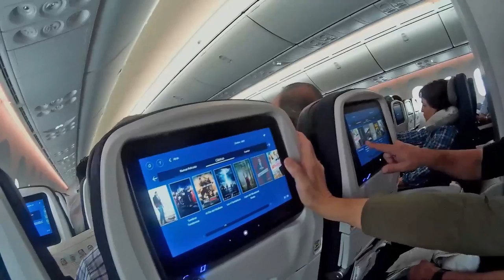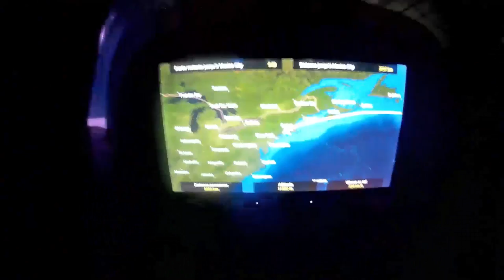Travesía Baja California Sur 2017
Grabaciones durante la travesía en kayak por Bahia Magdalena y Bahia de las Almejas en Baja California, México
Tendría que haberlo resumido más (son casi dos horas), pero bueno he prefiero dejarlo así (aunque no lo creáis ya está muy resumido) y que cada uno haga uso del scroll y avance rápido según le parezca.
0:01:20 11/Feb En Barajas
0:04:40 11/Feb En Mexico!!!
0:05:03 12/Feb Madrugada en Mexico hacia California
0:07:02 12/Feb La Paz, Baja California Sur
0:07:58 12/Feb Desayuno en el Mercado Nicolás
0:13:02 13/Feb Excursión a Punta Balandra
0:17:51 14/Feb salida hacia Adolfo López Mateos
0:19:22 14/Feb  En las piraguas!!
0:23:04 15/Feb Segundo campamento
0:25:30 16/Feb Salida
0:26:35 16/Feb Cogiendo almejas
0:31:40 16/Feb Tercer Campamento
0:32:32 16/Feb En la cima de las dunas
0:34:07 17/Feb Salida hacia los manglares
0:36:21 17/Feb En el laberinto de mangles
0:37:35 17/Feb Cuarto Campamento
0:38:45 17/Feb Por las dunas camino del Pacífico
0:42:04 17/Feb Playas del Pacífico
0:45:24 17/Feb Atardecer antes de la tormenta
0:45:45 18/Feb 5# Campamento (Mañana después de la tormenta)
0:50:04 19/Feb Salida hacia San Carlos
0:53:00 19/Feb San Carlos (avituallamiento)
0:53:58 19/Feb Isla de los pájaros entrada a Bahia Magdalena
0:56:00 19/Feb Un delfín se nos acerca llegando a Isla Magdalena
0:56:12 19/Feb Isla Magdalena, #6 Campamento
0:58:57 19/Feb Cena de Langosta
1:00:44 20/Feb Recogiendo en Isla Magdalena
1:03:27 20/Feb Isla Magdalena, primer canal al Pacífico
1:04:17 20/Feb Antigua Factoría Ballenera
1:06:00 20/Feb Canal con Ballenas
1:07:49 20/Feb Llegada a Isla Margarita
1:08:17 20/Feb #7 Campamento
1:09:50 21/Feb Salida hacia Puerto Alcatraz
1:12:09 21/Feb Acantilados, la única sombra
1:14:00 21/Feb Puerto Alcatraz
1:15:44 21/Feb en casa de Andrés
1:18:27 22/Feb Campamento #8 - Antigua Sardinera
1:19:23 22/Feb BALLENAAAAAS EVERYWHERE!!
1:24:06 22/Feb Extremo sur de Isla Margarita, Desierto
1:25:34 22/Feb Campamento #9
1:27:15 23/Feb Empiezan los vientos fuertes
1:29:28 23/Feb Intento de cruzar el canal de paso al Pacífico. Cancelado.
1:31:11 23/Feb Esperando que amaine.
1:32:34 24/Feb Campamento #10. Empezando todavía de noche
1:37:50 24/Feb Cruzando el canal al amanecer
1:38:32 24/Feb Llegamos a Puerto Chale. Fin de la Travesia
1:40:07 24/Feb La última ballena.